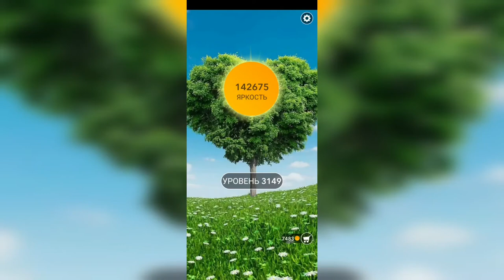Word / Слово Крест: Поиск русского кроссворда / Уровень 3149